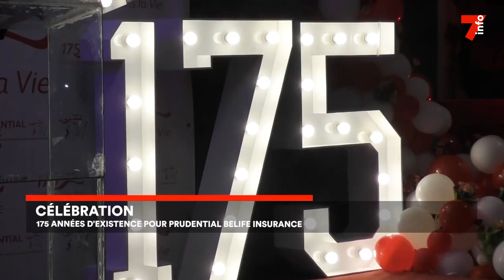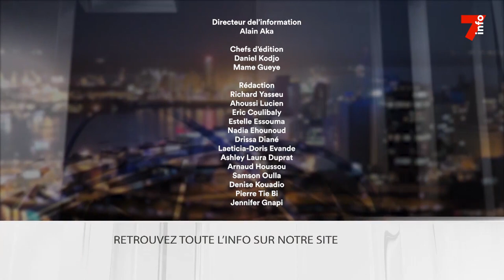Le 7 minutes du 15 mars 2023 (édition du 12h)